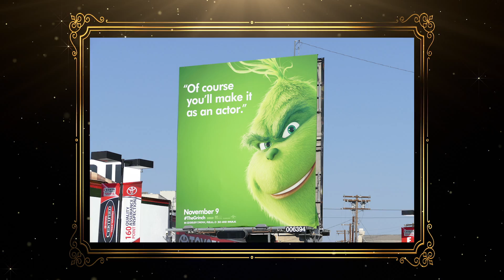OOH 2019 - Industry + OBIE Awards - The Grinch Gold Award